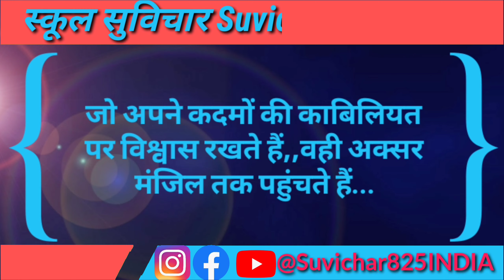स्कूल वाले सुविचार। शानदार सुविचार। स्कूल सुविचार। विद्यार्थी के लिए सुविचार। छोटे सुविचार।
स्कूल वाले सुविचार बताइए
स्कूल वाले सुविचार बताओ
स्कूल वाले सुविचार वीडियो
स्कूल वाले अच्छे विचार
school wale suvichar
स्कूल बोलने वाले सुविचार
स्कूल जाने वाले सुविचार
स्कूल में बोलने वाले सुविचार
स्कूल में बोलने वाले अच्छे विचार
स्कूल में बोलने वाले सुविचार अच्छे-अच्छे बताइए
स्कूल में बोले जाने वाले अच्छे विचार
स्कूल के सुविचार अच्छे वाले
स्कूल में बोलने वाले सुविचार बड़े अक्षरों में
स्कूल में बोलने वाले सबसे अच्छे सुविचार
स्कूल में सुनाने वाले अच्छे-अच्छे विचार
स्कूल में बोलने वाले सुविचार आ जाए
स्कूल में काम आने वाले सुविचार
स्कूल में बोलने वाले सुविचार इमेज
आज के सुविचार स्कूल वाले
स्कूल के बोलने वाले सुविचार
स्कूल में बोलने वाले सुविचार गुजराती में
स्कूल में बोलने वाले सुविचार चाहिए
स्कूल में बोलने वाले सुविचार छोटे छोटे
स्कूल वाले छोटे छोटे सुविचार
स्कूल में बोले जाने वाले सुविचार छोटे छोटे
स्कूल में बोलने वाले सुविचार बताइए छोटे-छोटे
स्कूल बोले जाने वाले सुविचार
स्कूल में बोले जाने वाले सुविचार
स्कूल में लिखे जाने वाले सुविचार
स्कूल में बोले जाने वाले सुविचार बताइए
स्कूल में बोले जाने वाले सुविचार हिंदी में
स्कूल में बोलने जाने वाले सुविचार
स्कूल का सुविचार
स्कूल के सुविचार
स्कूल में बोलने वाले सुविचार दिखाइए
स्कूल में बोलने वाले सुविचार दिखाएं
स्कूल में बोलने वाले सुविचार दिखाओ
स्कूल में बोलने वाले सुविचार दीजिए
स्कूल में बोले जाने वाले सुविचार दिखाइए
स्कूल में देने वाले विचार
स्कूल में बोले जाने वाले नए सुविचार
स्कूल में पढ़ने वाले सुविचार
स्कूल पर बोलने वाले सुविचार
स्कूल पर बोले जाने वाले सुविचार
स्कूल में पूछे जाने वाले सुविचार
स्कूल में बोलने वाले बेस्ट सुविचार
स्कूल में बोलने वाले सुविचार बताइए
स्कूल में बोलने वाले सुविचार हिंदी में
स्कूल में बोलने वाले सुविचार भेजिए
स्कूल में सुनाने वाले सुविचार
स्कूल में लिखने वाले सुविचार
स्कूल में बोलने वाले सुविचार बताओ
स्कूल में बोलने वाले सुविचार बताएं
स्कूल में होने वाले सुविचार
स्कूल में बोलने वाले सुविचार लिखे हुए
स्कूल में बोलने वाले सुविचार लिखकर बताइए
स्कूल में बोलने वाले विचार सुविचार
स्कूल में बोले जाने वाले सुविचार वीडियो
स्कूल में बोलने वाले सुविचार शायरी
स्कूल में बोलने वाले सुविचार सुनाइए
स्कूल में बोलने वाले सुविचार सुनाएं
स्कूल में बोले जाने वाले सुविचार सुनाइए
सुविचार स्कूल वाले सुविचार
स्कूल स्कूल में बोलने वाले सुविचार
स्कूल में बोलने वाले अच्छे से विचार
स्कूल में बोलने वाले सुविचार बताइए हिंदी में
हिंदी सुविचार स्कूल वाले
स्कूल के लिए विचार बताइए
स्कूल के लिए सुविचार दिखाइए
स्कूल के लिए विचार बताएं
स्कूल के लिए सुविचार हिंदी में
स्कूल के लिए अच्छे विचार
स्कूल के लिए सुविचार छोटे छोटे
स्कूल के लिए सुविचार वीडियो
स्कूल के लिए विचार दिखाएं
स्कूल के लिए अच्छे विचार बताइए
स्कूल में बोलने के लिए अच्छे विचार
स्कूल में बोलने के लिए सुविचार अच्छे वाले
स्कूल के लिए सबसे अच्छा विचार
स्कूल में बोलने के लिए अच्छे-अच्छे विचार बताएं
स्कूल में बोलने के लिए विचार आ जाए
स्कूल के लिए आज का सुविचार
स्कूल में बोलने के लिए आज का सुविचार
स्कूल में बोलने के लिए कोई विचार
स्कूल के बच्चों के लिए सुविचार
स्कूल के विद्यार्थियों के लिए सुविचार
स्कूल के छात्रों के लिए सुविचार
स्कूल के बोलने के लिए सुविचार
स्कूल में करने के लिए सुविचार
स्कूल के लिए विचार चाहिए
स्कूल में बोलने के लिए विचार चाहिए
मुझे स्कूल में बोलने के लिए विचार चाहिए
स्कूल में बोलने के लिए सुविचार छोटे छोटे
स्कूल के लिए छोटा सा सुविचार
स्कूल में बोलने के लिए छोटा सा सुविचार
स्कूल जाने के लिए सुविचार
स्कूल के लिए टॉप सुविचार
स्कूल में बोलने के लिए सुविचार थॉट
स्कूल के लिए विचार दीजिए
स्कूल में बोलने के लिए सुविचार दिखाइए
स्कूल में बोलने के लिए विचार दीजिए
स्कूल में बोलने के लिए विचार दिखाएं
स्कूल में बोलने के लिए सुविचार दिखाओ
स्कूल में बोलने के लिए सुविचार दो लाइन का
स्कूल के लिए सुविचार न्यू
स्कूल के लिए नए सुविचार
स्कूल में बोलने के लिए न्यू सुविचार
स्कूल में बोलने के लिए नए नए सुविचार
स्कूल में पढ़ने के लिए सुविचार
स्कूल में बोलने के लिए सुविचार फोटो
स्कूल के लिए बेहतरीन विचार
स्कूल के लिए बेस्ट सुविचार
स्कूल में सुनाने के लिए विचार बताइए
स्कूल के लिए सुविचार बच्चों के लिए
स्कूली बच्चों के लिए सुविचार
स्कूल के लिए मजेदार सुविचार
स्कूल में बोलने के लिए सुविचार
स्कूल में बोलने के लिए विचार बताइए
स्कूल में सुनाने के लिए सुविचार
स्कूल में लिखने के लिए सुविचार
स्कूल में बोलने के लिए सुविचार हिंदी में
स्कूल में बोलने के लिए सुविचार लिखे हुए
स्कूल के लिए सुविचार बोलने के लिए
स्कूल के लिए सुविचार स्कूल के लिए
स्कूल के लिए शानदार सुविचार
स्कूल के लिए विचार सुनाइए
स्कूल में बोलने के लिए विचार सुनाइए
स्कूल में बोलने के लिए विचार सुनाएं
सुविचार स्कूल के लिए सुविचार
स्कूल के लिए हिंदी सुविचार